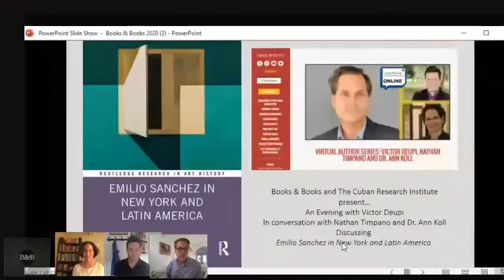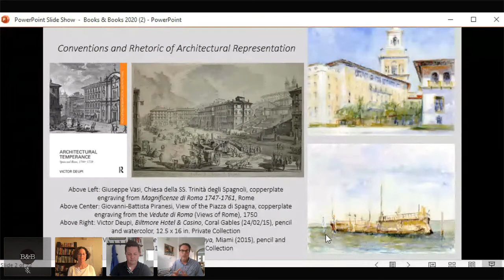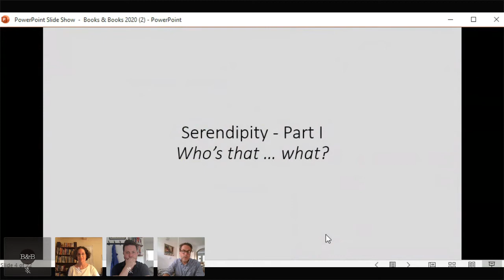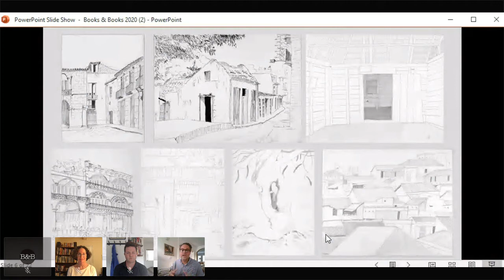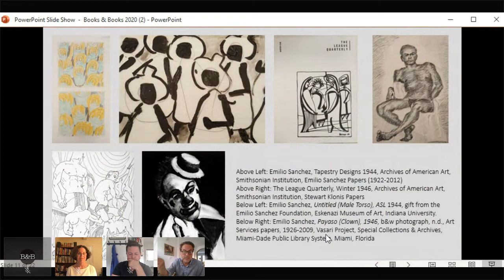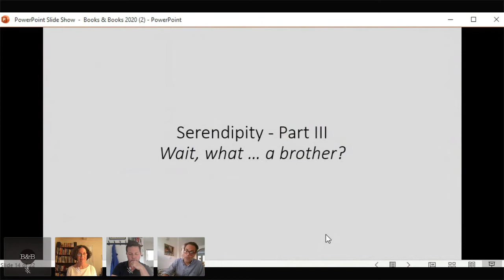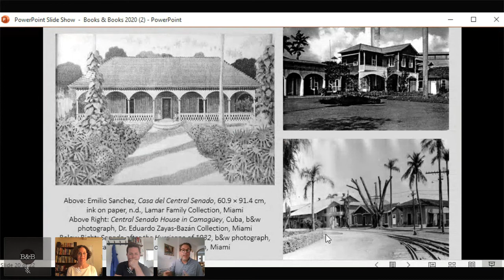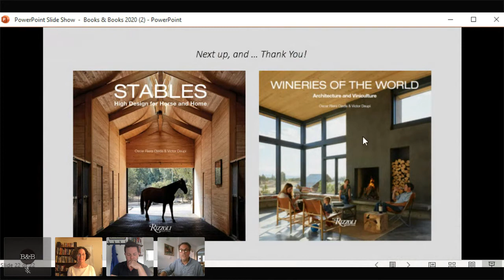A Virtual Evening with Victor Deupi and Nathan Timpano and Dr. Ann Koll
Books & Books and The Cuban Research Institute present An Evening with Victor Deupi in conversation with Nathan Timpano and Dr. Ann Koll, discussing "Emilio Sanchez in New York and Latin America ".

An evening of architecture where Victor Deupi sits down with Nathan Timpano and Dr. Ann Koll to discuss the life and artistic activities of Emilio Sanchez (1921–1999) in New York, and Latin America in the 1940s and 1950s. More specifically, Emilio Sanchez in New York and Latin America  will consider Sanchez in the wider context of mid-century Cuban artists, and cross-cultural exchange between New York, Cuba, and the Caribbean. The book reflects on why Sanchez chose to be a mobile observer of the American and Caribbean vernacular at a time when such an approach seemed at odds with the mainstream avant-garde.

The book includes a foreword by Dr. Ann Koll, former Executive Director/Curator of the Emilio Sanchez Foundation, and an introduction by Dr. Nathan J. Timpano, University of Miami Department of Art and Art History. All scholars of modern art, Caribbean studies, architectural history, and Latin American and Hispanic studies will enjoy!